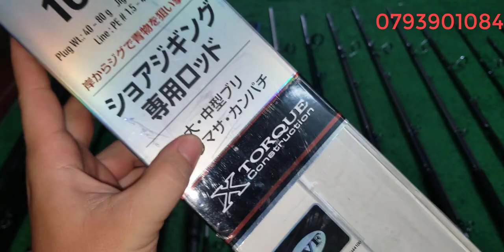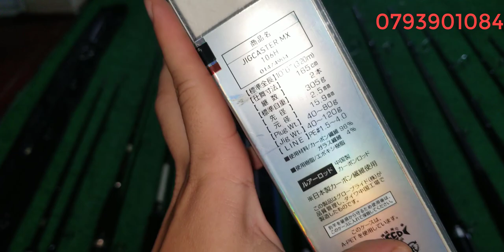Tập 348 : Cần câu lure chuyên cá Lóc , Ghềnh biển (18/6/2022)